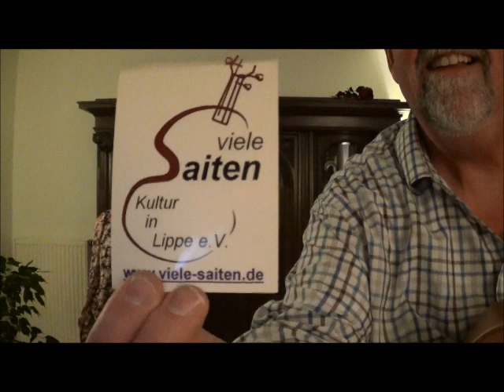Madline & Jay @ Viele Saiten e.V.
Wir, das sind Madline & Jay, möchten Euch gerne mitnehmen auf einen kleinen Ausflug durch unser aktuelles Programm. Wir freuen uns sehr, dass Ihr zu diesem Konzert eingeschaltet habt!

Ursprünglich war geplant, dass wir zusammen mit Malte Senge und Jacques Stotzem in Lemgo im Gemeindehaus St.Nicolai ein Konzert mit Publikum spielen, das durch Viele Saiten e.V.initiert und in in der Reihe Musik im Museum laufen sollte. Da Corona nun leider die Live-Konzerte verhindert hat, spielen wir nun auf diesem Weg für Euch und hoffen, dass wir uns irgendwann im nächsten Jahr auch wieder im richtigen Leben musikalisch treffen werden.

Wie bei Live-Konzerten habt Ihr die Möglichkeit, alle Künstlerinnen und Künstler, die im Rahmen der Konzerte „Musik im Museum“ auftreten, in Form einer Spende zu unterstützen:
Kontoinhaber: Viele Saiten e.V. /  IBAN: DE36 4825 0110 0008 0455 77

Ton, Kamera, Bild „home made“ von Madline & Jay

Titelübersicht (Urheber in Klammern)
1. At Last – Etta James  (Harry Warren, Mack Gordon)
2. Ain´t no sunshine – Bill Withers  (Bill Withers)
3. Billie Jean – Michael Jackson  (Michael Joe Jackson)
4. Call off the search – Katie Melua  (Mike Batt)
5. Make you feel my love – Bob Dylan / Adele  (Robert Dylan)
6. Du lässt mich sein, sowie ich bin – Helene Fischer  (Jean Frankfurter)
7. Dear Mr. President – P!nk  (Billy Mann, Alecia Moore)
8. Sugar – Annie Sellick  (Tom Sturdevant)
9. Come together – The Beatles  (John Lennon, Paul McCartney)
10. Schatten an der Wand – Jule Neigel  (Julia Neigel, Alex Schwarze)
11. Valerie – Amy Winehouse  (Chowdhury, Harding, McCabe, Payne, Pritchard)

Die meisten dieser Titel sind auf unserer im Sep 2020 erschienenen CD „Simply us“ enthalten. Meldet Euch gerne, wenn Ihr das Album erwerben möchtet.

Liebe Grüße und viel Spaß unserem Konzert

Madline & Jay